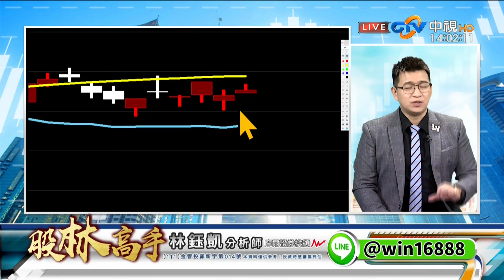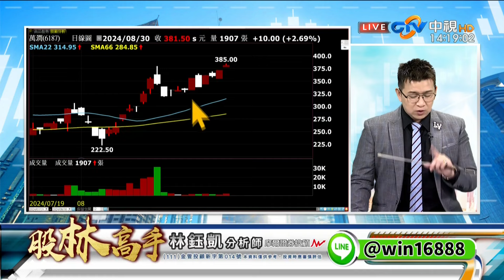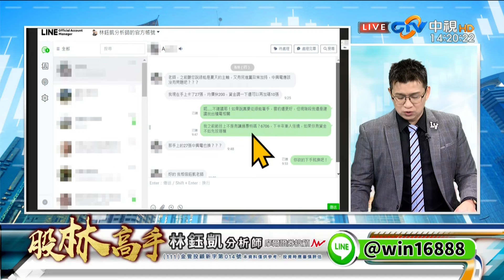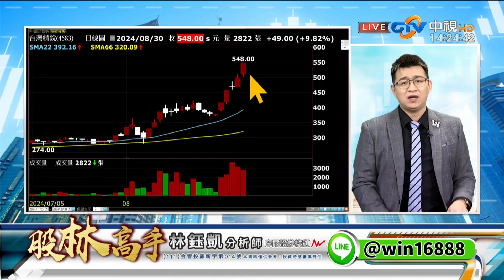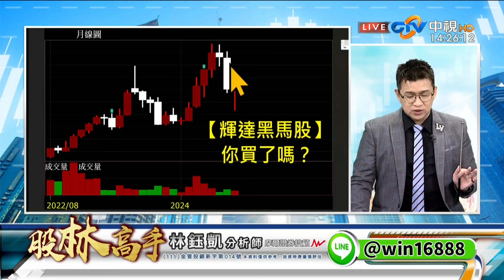中視【股林高手】20240830 林鈺凱：下禮拜這件事 將讓台股衝破季線 MSCI新增股、金控合併 你可千萬別再碰